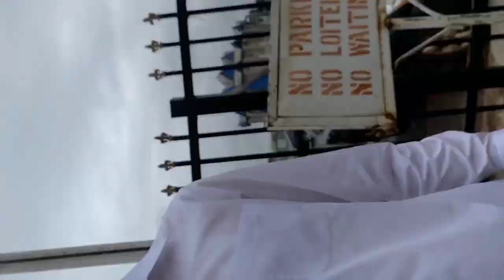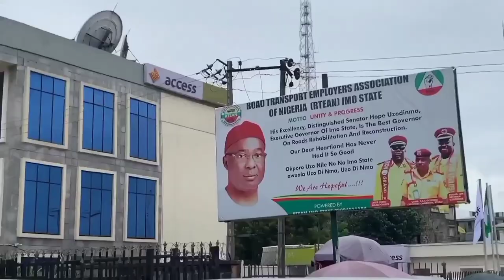Day In The Life Of An Undergraduate Student in IMSU (Imo State University)